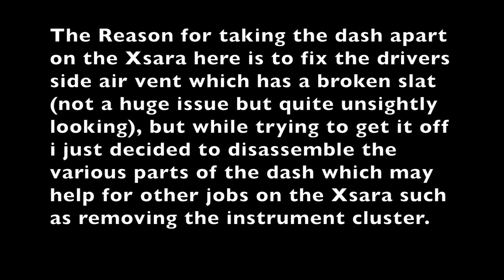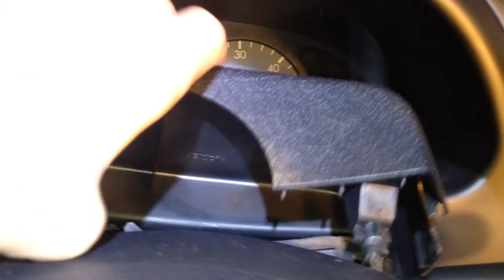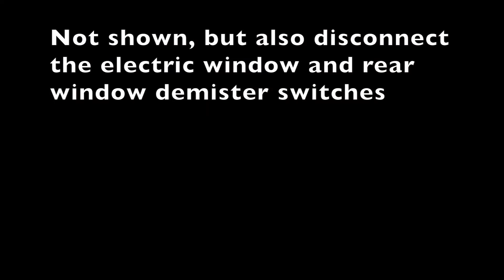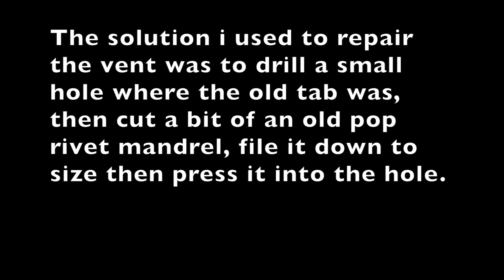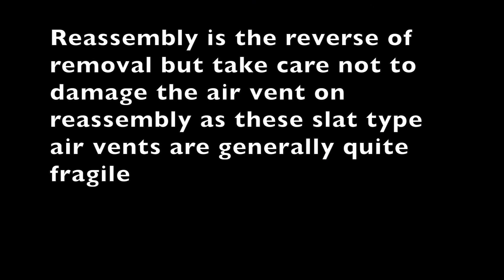Partial Dashboard Disassembly/Air vent repair - 2001 Citroen Xsara Hatchback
How to take out the main centre panel of dashboard on a Citroen Xsara Hatchback.
The drivers side air vent (and the passenger side one aswell) were broken on this Xsara, its not a huge issue, but its one of them niggling faults which irritate me. Getting the passenger side air vent out is fairly easy, the drivers side air vent looks like it might pop out of the dash panel but trying it that way will most likely result in breaking the vent and leaving pry marks, the centre panel needs to be removed to get it out.

But while its out you get a chance to change any blown bulbs for the instrument cluster, even sand the centre panel down and paint it to spruce up the interior a bit.

Its not a hard job, just a bit fiddly and time consuming given how small a problem it is, my solution for the broken air vent slat seems to work quite well, its both stronger and cheaper than a replacement slat.